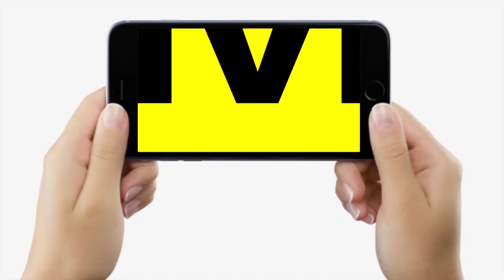RSS वाले बयान पर माफी मांगें Patna SSP, BJP MP Ashok Yadav ने कह दिया, चुपचाप अपना काम करें...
RSS वाले बयान पर माफी मांगें Patna SSP,  BJP MP Ashok Yadav ने कह दिया, चुपचाप अपना काम करें...| Bihar News | Livecities